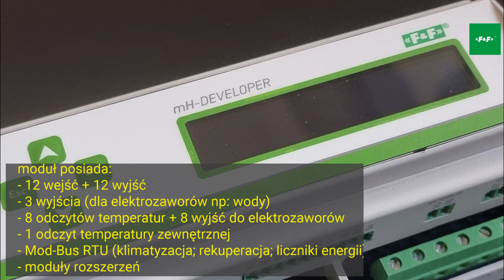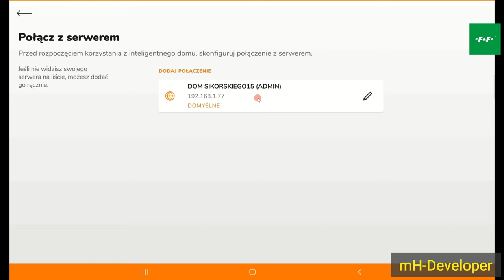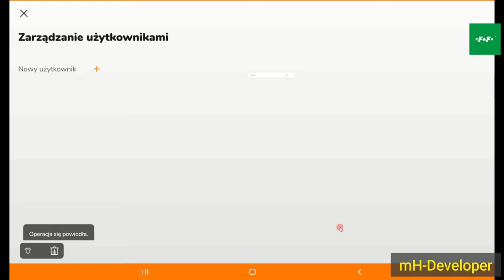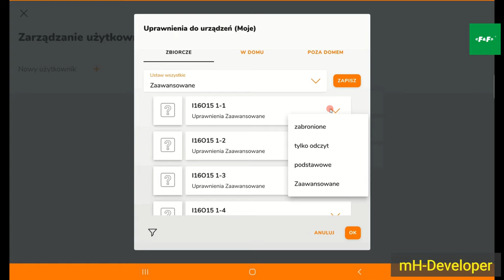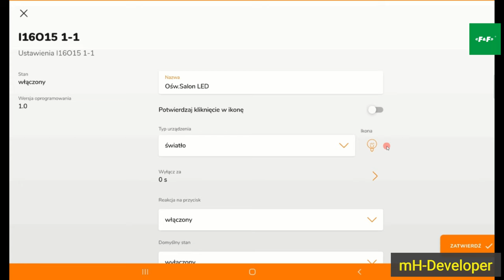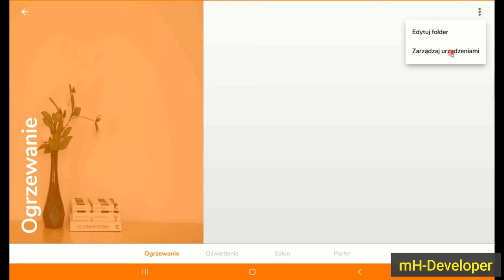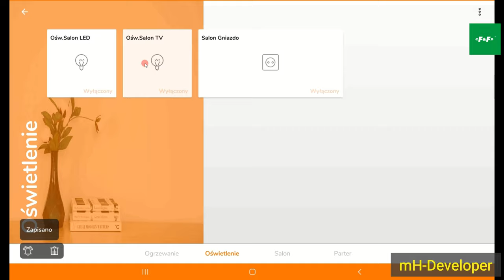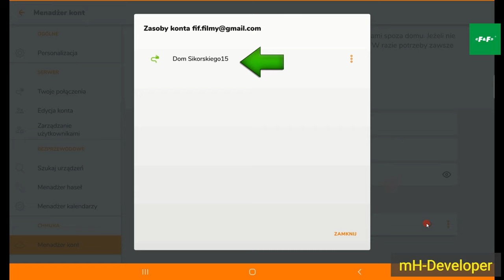Fox - Aplikacja dla mh-Developer (zastąpiła F&Home 2). cz.1 Konfiguracja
System mH-Developer przeznaczony jest do sterowania ogrzewaniem, oświetleniem i gniazdami elektrycznymi w instalacjach domów i mieszkań. Moduł główny jest autonomiczną jednostką, która została zaprojektowana w oparciu o szczegółowe analizy potrzeb klientów i we współpracy z deweloperami.

00:00 Start filmu
00:20 Pierwsze uruchomienie
01:36 Konfiguracja połączenia
03:22 EDYCJA KONTA - zmiana hasła
03:57 EDYCJA KONTA - tworzenie kont dla innych użytkowników (subkonta)
06:30 FOLDERY - tworzenie folderów
07:46 URZĄDZENIA - zmiana nazw
10:35 FOLDERY - dodawanie urządzeń do folderów
12:48 ZDALNE STEROWANIE (CLOUD)
13:10 ZDALNE STEROWANIE - zakładanie konta do zdalnego sterowania

Podstawowa funkcjonalność
• Sterowanie ogrzewaniem (8 stref);
• Możliwość podłączenia czujnika temperatury zewnętrznej;
• Sterowanie oświetleniem i gniazdami elektrycznymi (12 obwodów);
• Sterowanie zaworami wody, gazu i innych mediów;
• Możliwość podłączenia licznika energii elektrycznej (wskazania zużycia energii całkowitej i chwilowej)